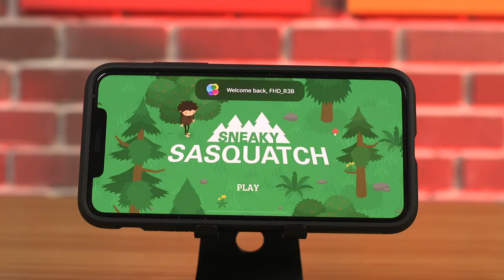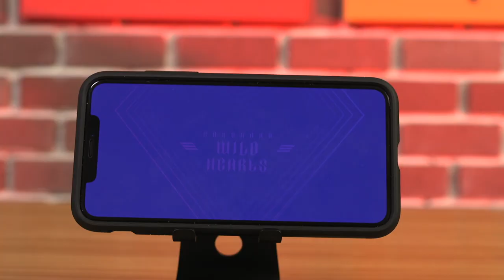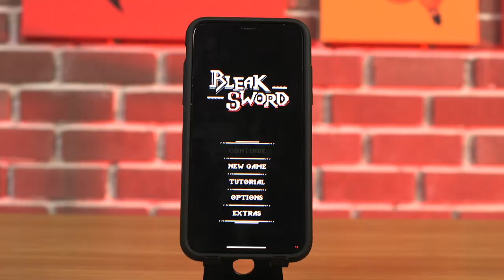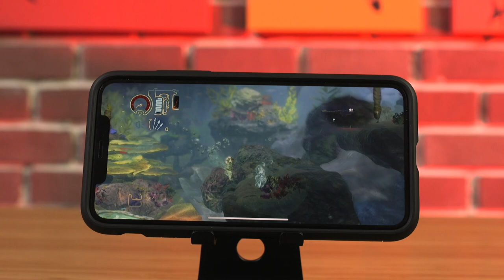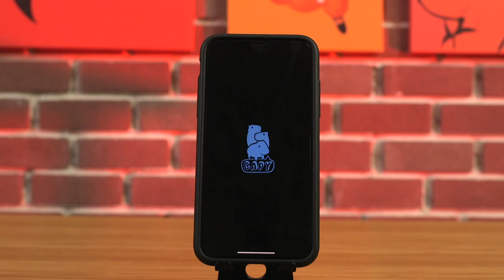توب ١٠ : أفضل ألعاب ابل اركيد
جبنا لكم افضل ١٠ العاب موجودة على ابل اركيد